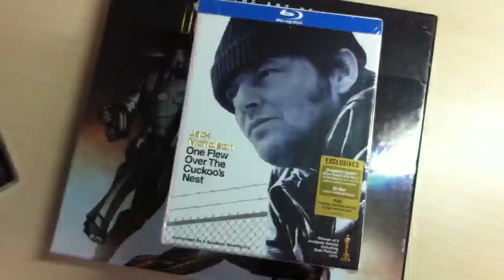Teaser Trailer - JotacasTV #16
As edições que serão mostradas na edição 16 do JotacasTV ao vivo!